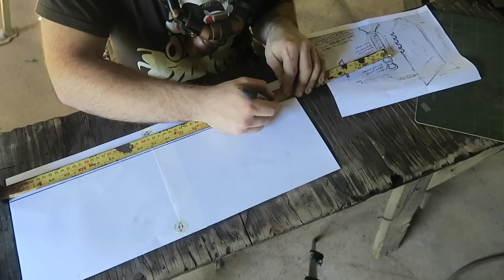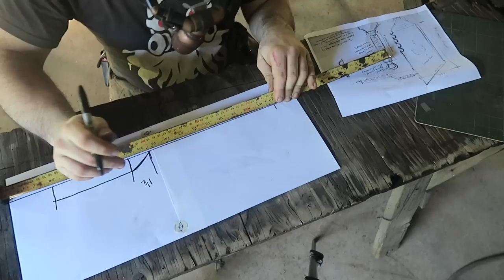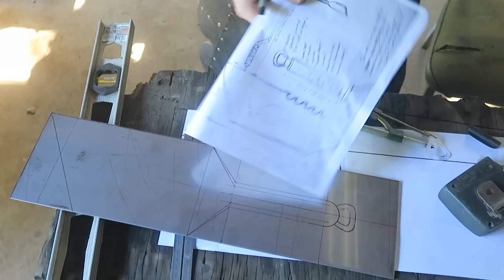Charity Microbuild: Tactical Combat Spatula!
SOLD! US$750 raised for Doctors Without Borders!